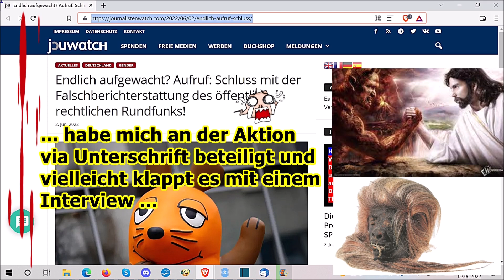Schluss mit der Falschberichterstattung des öffentlich-rechtlichen Rundfunks, usw.!!!“ ...